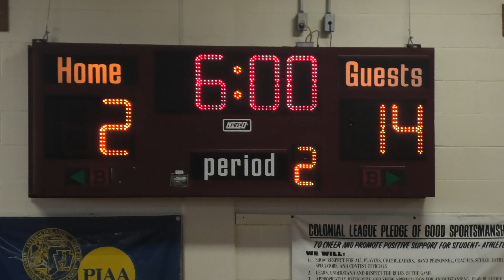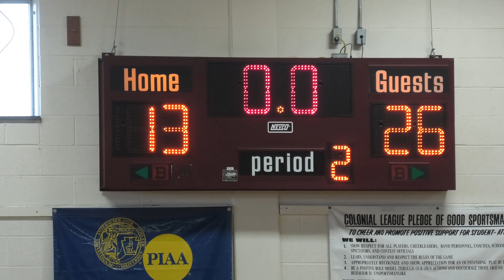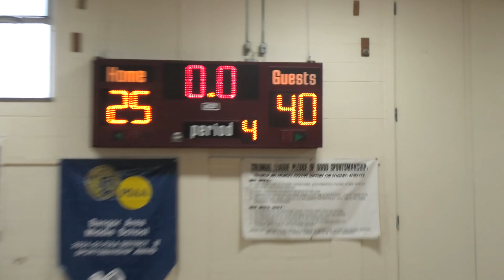Bangor Slaters A vs JT Lambert 1 25 2019 Middle School Basketball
25-Jan-19
Bangor Slater's Middle School Basketball 2018/2019